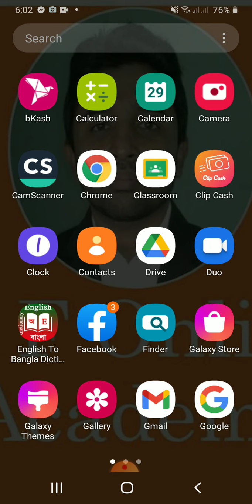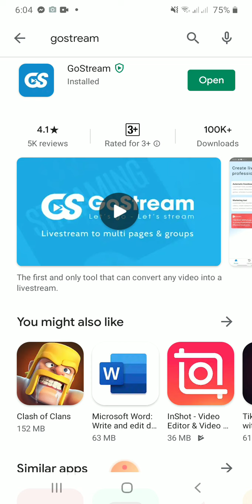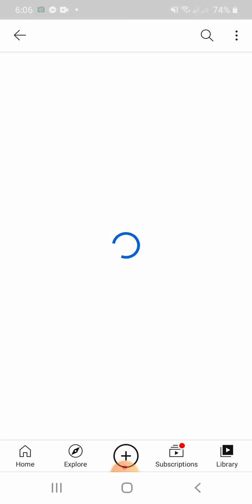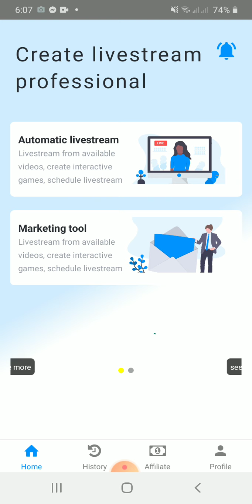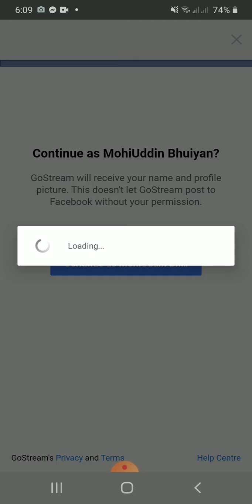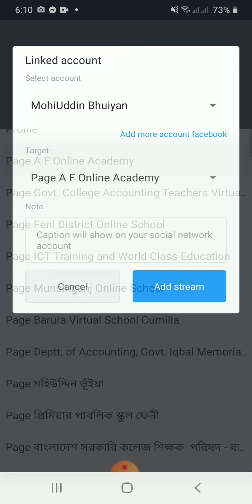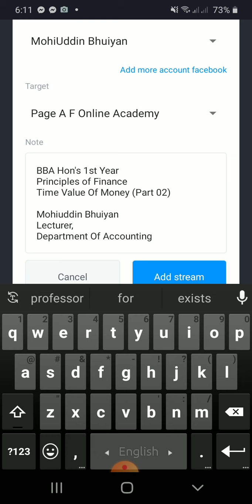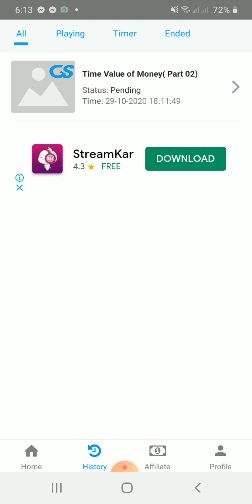মোবাইল ফোন দিয়ে যেভাবে পূর্বের রেকর্ড করা ভিডিও লাইভ চালাবেন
GoStream ব্যবহার করে কিভাবে ফেসবুক বা ইউটিউব লিংক ভিডিও দিয়ে Facebook লাইভ চালাবেন।